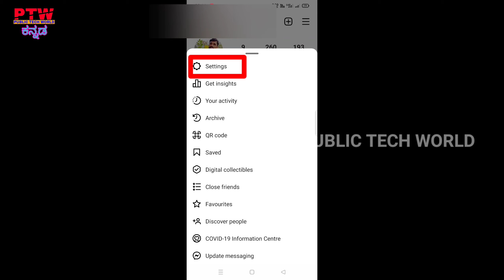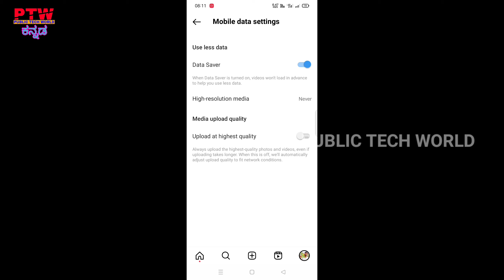How to save data on Instagram | How to save data in Instagram Kannada | Instagram data saver setting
How To Enable And Disable Instagram Data Saver Mode || Instagram Data Saver
Mode Setting

                    PUBLIC TECH WORLD